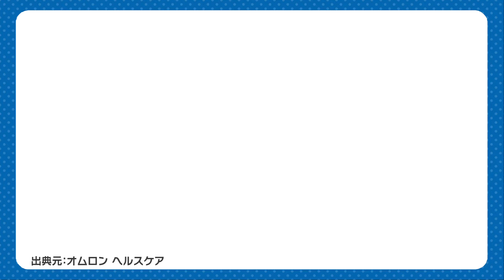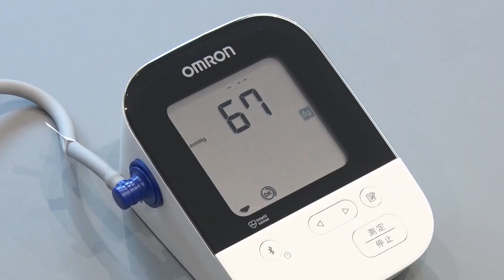【正しく測ろう】血圧測定の方法とは【毎日測ろう】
KFBでは、「ウデをまくろう、ふくしま！」キャンペーンを展開しています。
血圧が気になる人も、そうでない人も。
血圧測定の習慣を作って、健康を管理しましょう。

血圧測定の方法を学び、正しい数値を計測しましょう。